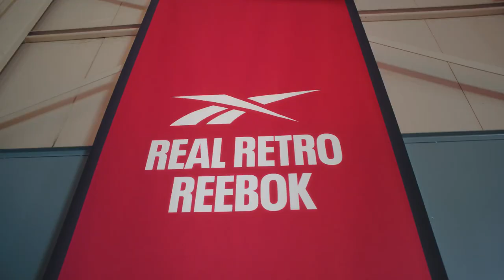ADIDAS & NIKE PRODUCTS ORIGINAL & AUTHENTIC PRODUCTS THAT AFFORDABLE FOR ALL.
WE CREATED THE ADIDAS ULTRABOOST 22, BY TAKING A MORE HOLISTIC APPROACH TO THE WAY WE DESIGN OUR RUNNING SHOES. THE ULTRABOOST 22 IS CRAFTED WITH THE GOAL OF SUPPORTING OUR FEMALE RUNNING COMMUNITY BY PROVIDING THEM WITH A SHOE THAT DELIVERS ULTIMATE EXPRESSION OF COMFORT AND RESPONSIVENESS..